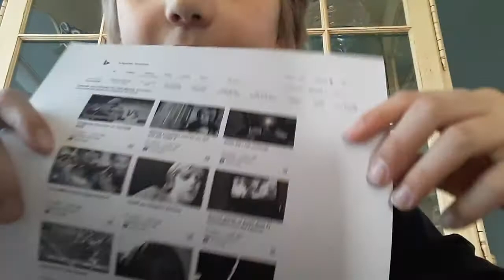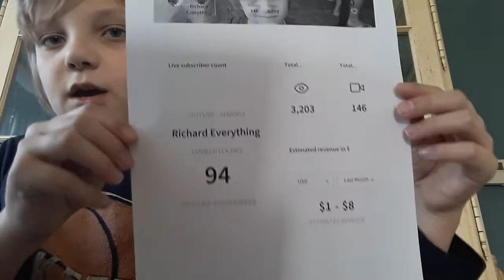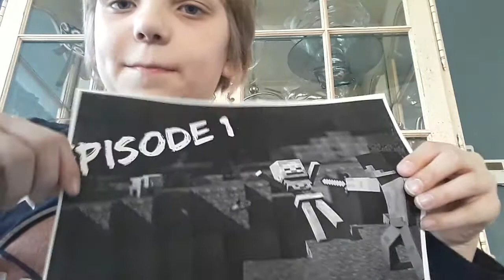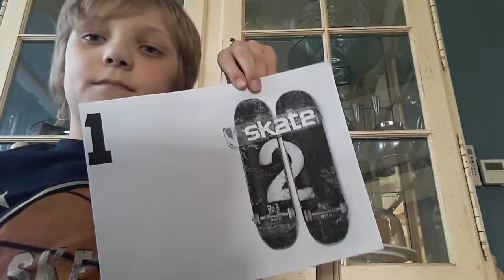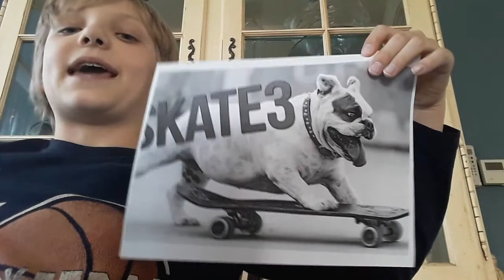Getting away 70 things